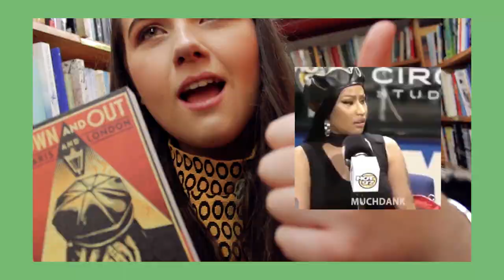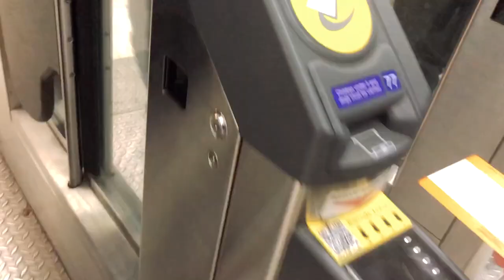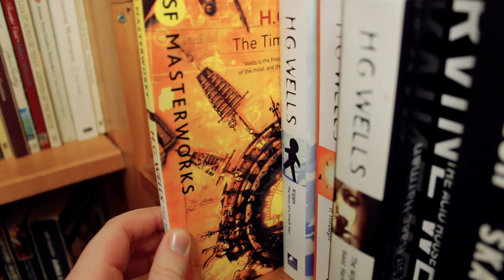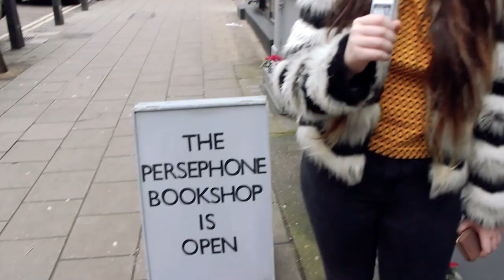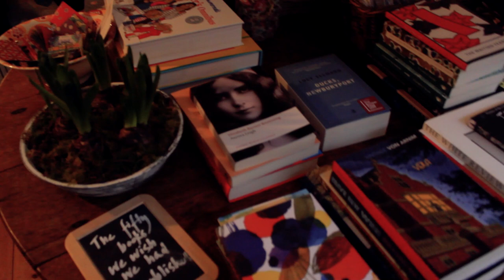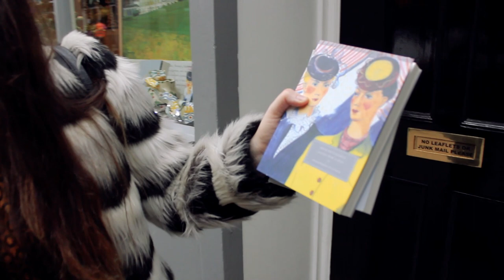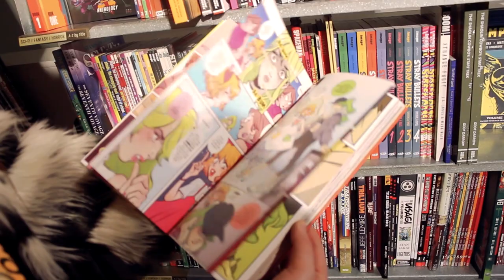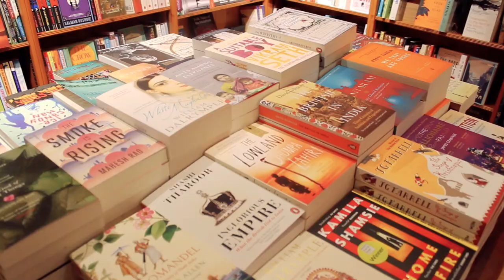BUYING A BOOK AT EVERY INDEPENDENT BOOKSTORE IN LONDON ✨ independent bookshop crawl + book haul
I visited every independent bookstore in London!!! JK I DIDNT BUT UR GAL TRIED! I visited lovely bookshops like Gay's The Word, Daunt Books, Persephone books and so many more!! and i came out of it with a great book haul hehehe